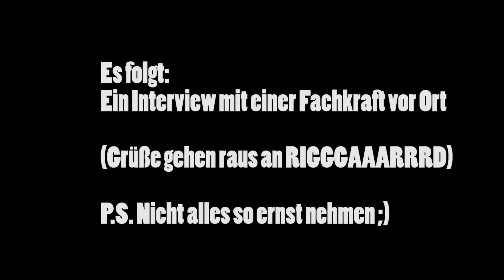AIRSOFT WORLD RECORD G&G Competition Shooting Qualifikation Dark Emergency 5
Wir halten den Airsoft Weltrekord im G&G Competition Shooting Qualifying und sind aktuell zusammen mit Conos Airsoft Store deutsche Meister in der G&G Competition. Für uns geht es nächste Woche nach Taiwan zur Airsoft Weltmeisterschaft von G&G Armament und wir vertreten als aktuelle Weltrekordhalter Deutschland beim World Cup Shooting. Beim der  G&G Airsoft World Cup Shooting Competition treten 25 Nationen mit 30 Teams an und Deutschland ist das erste Mal dabei! Wie der Weltrekord zustande gekommen ist, was auf der Dark Emergency 5 von G&G geboten worden ist und was es in Taiwan zu erleben gibt, erfahrt ihr in diesem Video!

Werde Teil der Community und trete unseren Voice-Chats bei:
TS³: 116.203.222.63